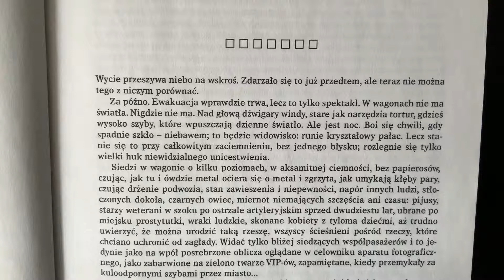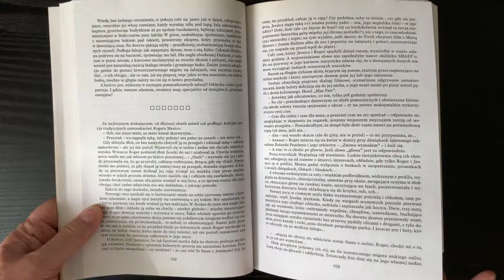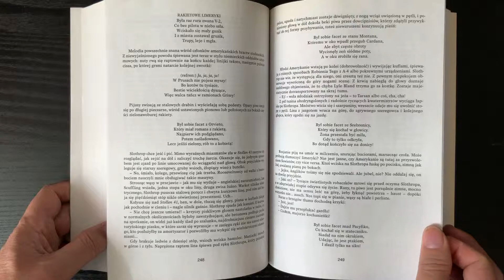Thomas Pynchon - Tęcza grawitacji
Zapraszam do przeczytania niesamowitej książki Pynchona - Tęcza grawitacji.